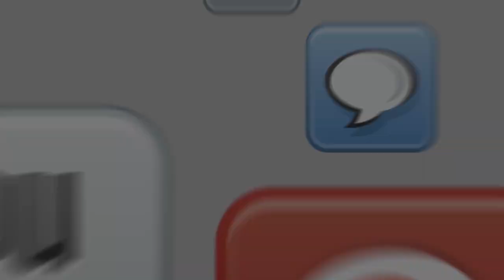Building Your Email List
Use these proven strategies to build your email lists.